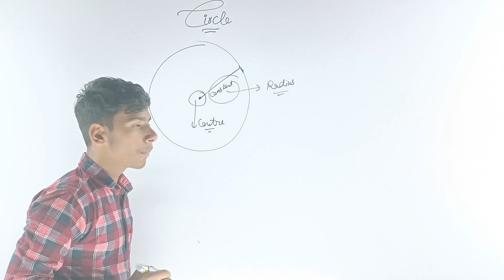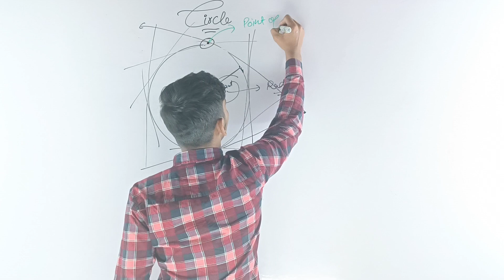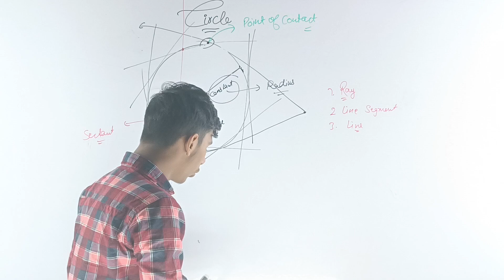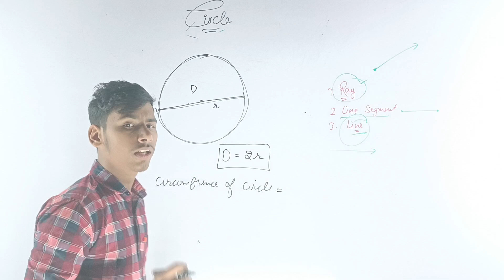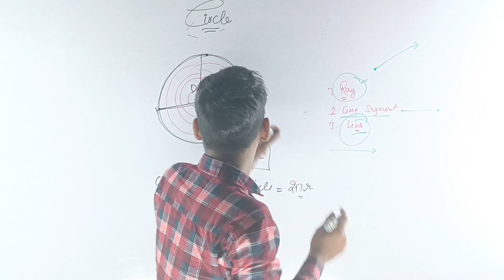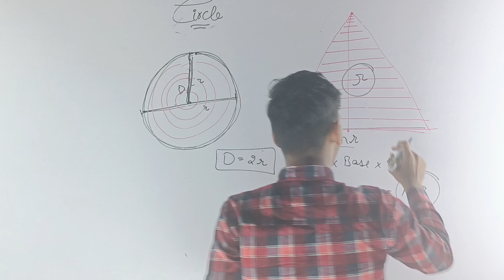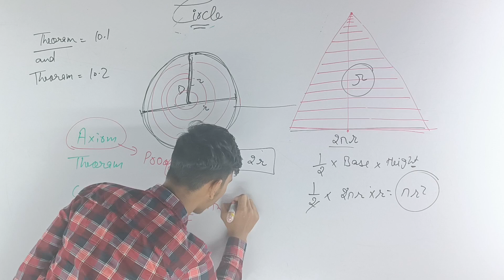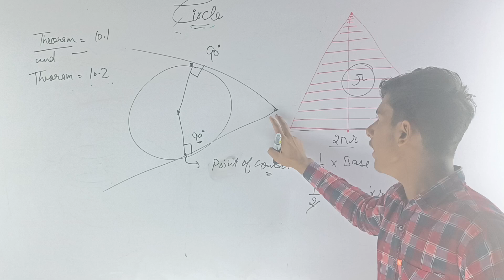Introduction of circle by class 10th student @Krish @thesainikacademy jamal new admission open